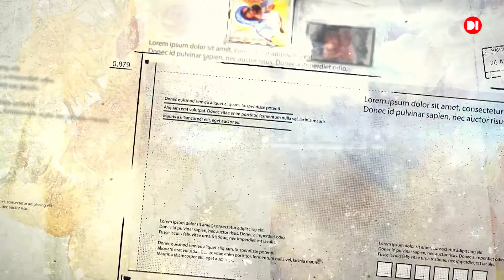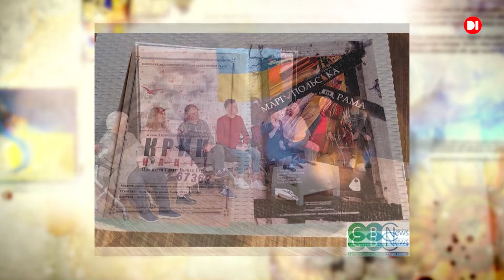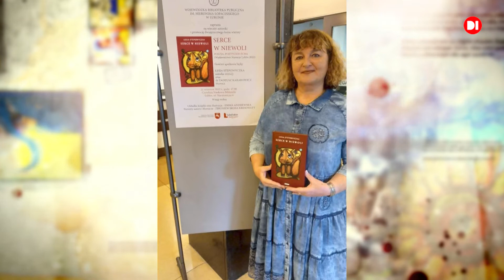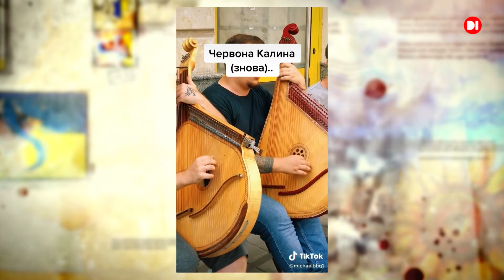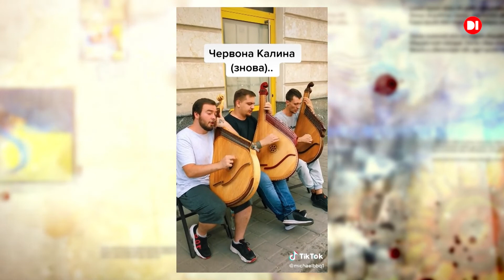Арт-новини світу, культурний спротив та вірші з передової: Мистецтво 24/7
Як зірки українського шоубізу тримають культурний спротив та які останні арт-новини світу та України — дивіться у новому випуску програми "Мистецтво 24/7" на D1.